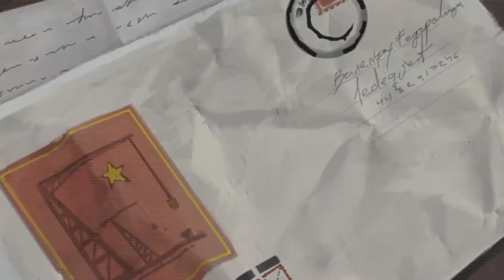Let's Play - World in Conflict: Soviet Assault - Mission 14: For the Motherland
We switch back to the Soviets who are responding to the NATO invasion of the Motherland and attempting to stop NATO from rescuing prisoners from a gulag near a quarry. Unfortunately before we begin, Melashenko learns that his wife and daughter are both killed in a NATO raid. There is not much time to grieve as NATO imperialists begin attacking. We are given command over an artillery detachment and are tasked with helping Malashenko defend his positions. After stopping the enemy multiple times on 2 fronts, we are forced to fall back to the quarry itself. Just as it looks like we will be overrun, we are put in command over some Russia attack helicopters and tasked with defending the gulag and destroying the MLRS batteries attacking us. At the last second, we snatch victory for ourselves but we are declared combat ineffective and unable to push to destroy the NATO units in the area.